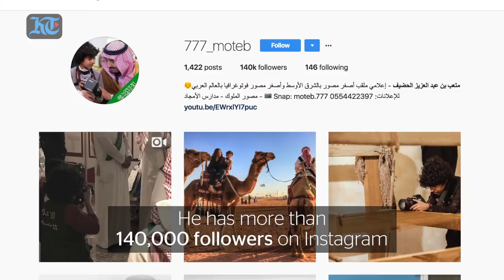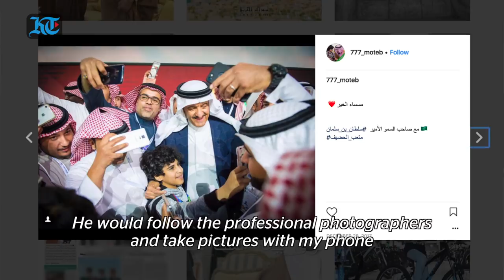Meet 11-year-old photographer who won Sheikh Hamdan's heart at Arab Media Forum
Moteb Al Hadeef turned heads at Arab Media Forum 2018 as he walked around with a Canon 5D camera and took photographs of Dubai's leaders. (Video by Nilanjana Gupta)